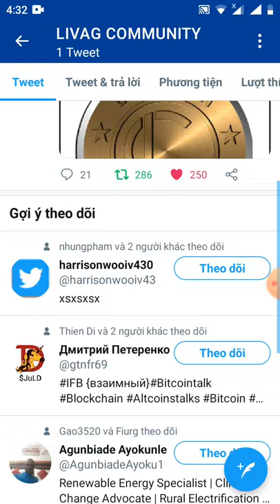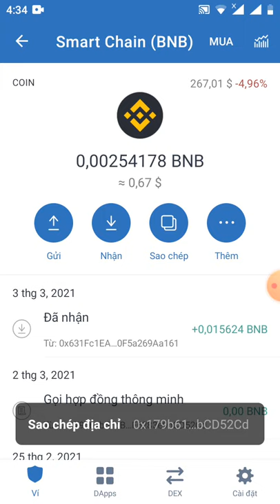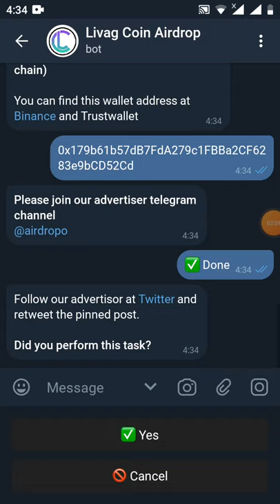kèo mới ae ơi - hướng dẫn nhận 5 token LVGC ~ 1token LVGC = 1token NA (lít sàn pankaceswap )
Link đk

Thankyou huynh !